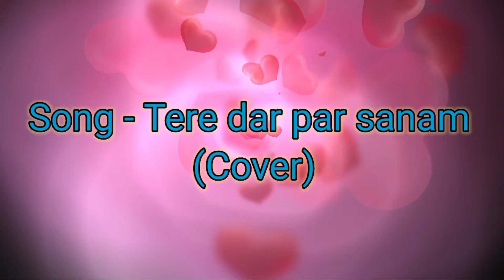Tere dar par sanam (cover)/Tanmoy Mondal/TTME Music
'TTME Music' presents this Evergreen romantic song.

Song - Tere dar par sanam (cover).

Singer - Tanmoy Mondal.

Edit - Tanmoy Mondal.

Must watch this Hindi Music video.